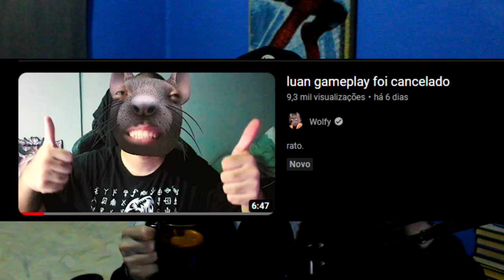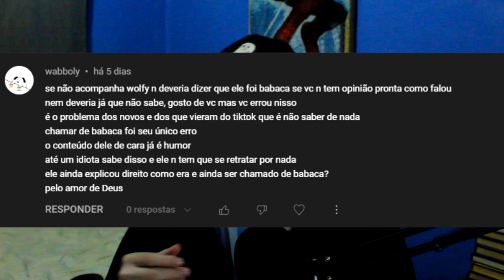eu errei...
esclarecendo algumas coisas